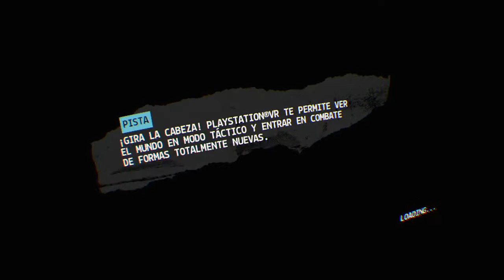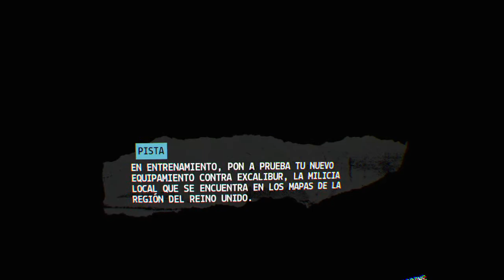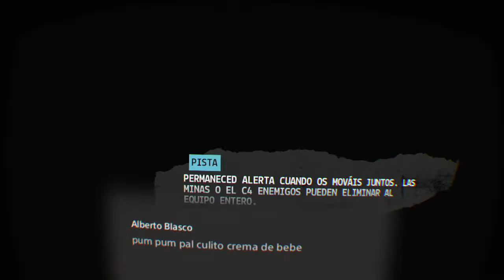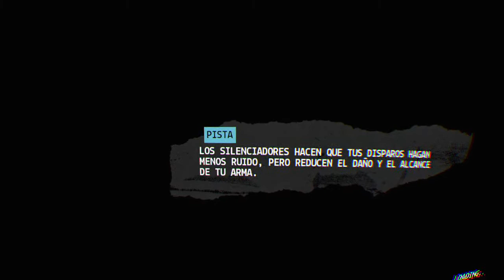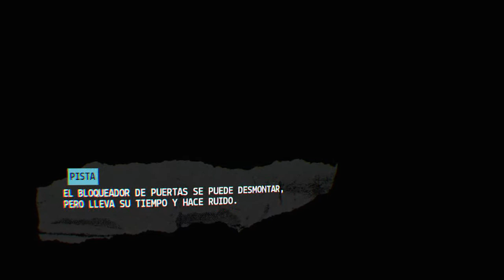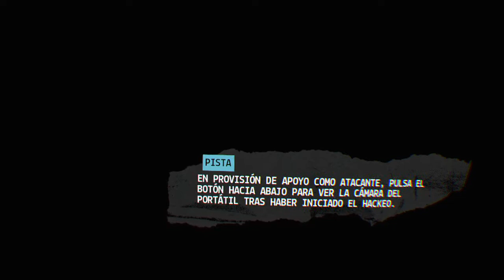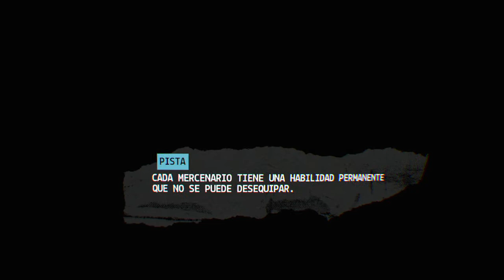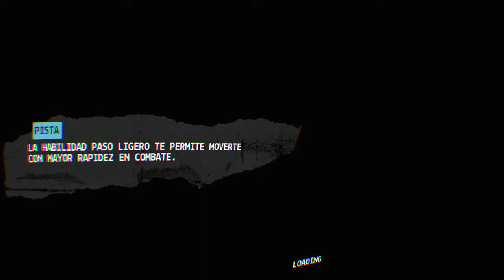Firewall psvr (los sicarios de pablo VS los chunguitos )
kantinA0710